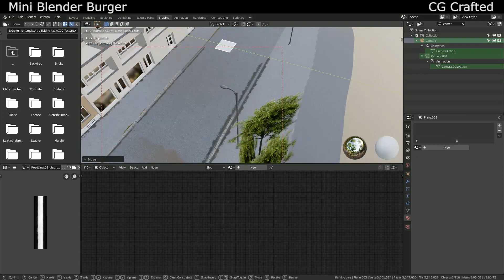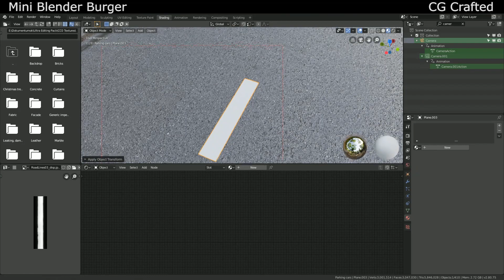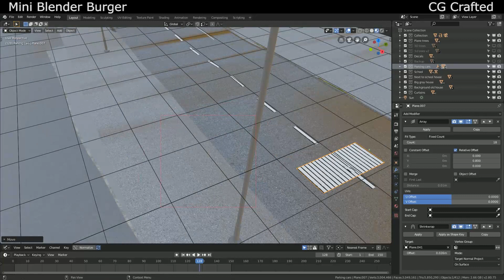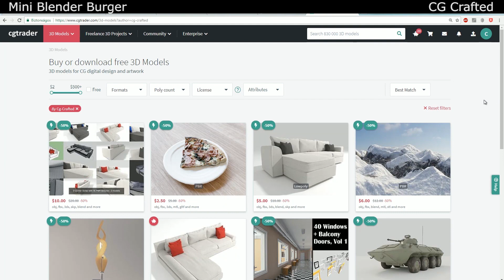Realistic roads in Blender 2.8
How to create non-uniform, random and realistic roads and road lines in Blender without using excessive UV mapping. Absolute lazy way to do it.
Yay still not using Blender 2.81, but the procedure should be completely similar regardless of what version you use.